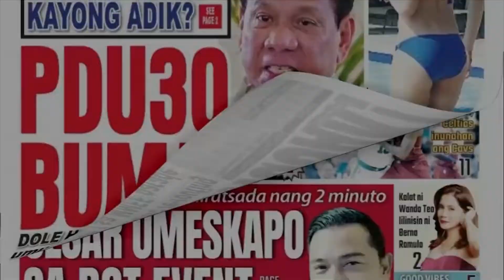Heruela sa Phoenix Fuel Masters: Libre ba ang gas?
Dahil bagong salta sa Phoenix Fuel Masters, hindi pa alam ni Brian Heruela kung libre ba ang mga player sa gas at kanya itong itatanong sa management.